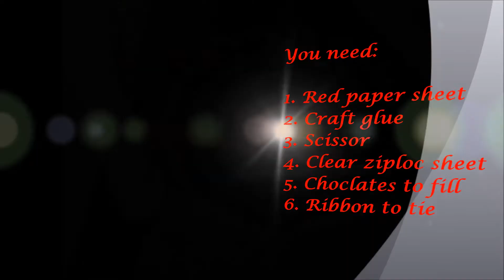DIY : Valentine day Kids craft | Small candy basket | Valentine Day Treats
These cute little heart shape baskets are really so easy to make and kids will love it.
If you have your kid's B'day around V'Day, you can add these to the return gifts...

Happy making...
Neha